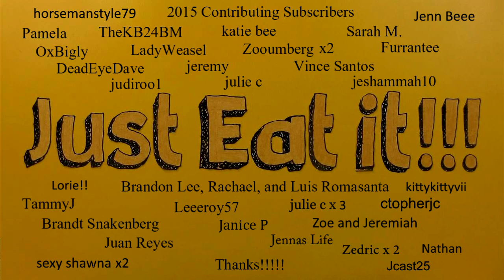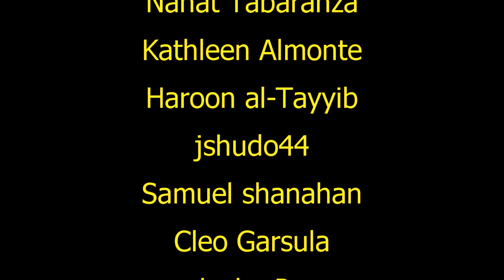2016 Happy New Year!!!!!!!!!!!!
Send to:

Mike C.

and